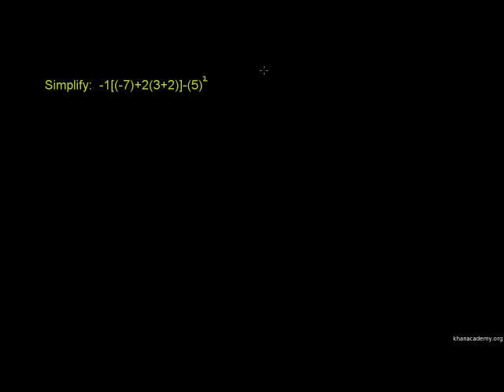Hesabu za magazijuto-Order of operations 1